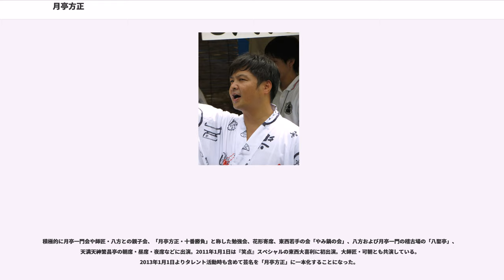月亭方正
月亭 方正（つきてい ほうせい、1968年2月15日 - ）は、日本の落語家、お笑いタレント。よしもとクリエイティブ・エージェンシー大阪本部所属。NSC大阪校6期生。本名および旧芸名は山崎 邦正（やまさき ほうせい）。

兵庫県西宮市出身で大阪府箕面市在住。既婚であり、息子が1人と娘が2人いる。兵庫県立西宮南高等学校、立正大学心理学部卒業。 同大学院心理学研究科修士課程中退。

2013年1月より芸名を本名「山崎 邦正」から、高座名「月亭 方正」に改名。上方落語協会会員。出囃子は「ヤマザキ一番」。

1988年 軌保博光と「GSX（ガスペケ）」を結成して、デビューする。

1989年 東京進出を機にコンビ名を「TEAM-0」に改名。東京進出はダウンタウンよりも3か月早い。

1990年 『ダウンタウンのガキの使いやあらへんで!!』放送2回目から前説として参加し、26回目に出演。後に初のレギュラー出演番組となる。

1991年 第12回ABCお笑い新人グランプリ最優秀新人賞を受賞。

1993年 「TEAM-0」解散。ピン芸人として活動を開始する。

1998年 『天才てれびくん』でリサ・ステッグマイヤーと共に3代目の司会を務め、2000年度まで担当。テレビ東京系で放送されていたアニメーション『学級王ヤマザキ』の主題歌『ヤマザキ一番!』を歌い、CD化される。

2001年 11歳年下の一般女性とのできちゃった結婚を発表。結婚式の模様は『ガキの使い』内で放送される。

2002年 ヨシモトファンダンゴTVで放送された番組『邦正音楽工房』から女性アイドルデュオ「AiAi」をデビューさせる。

2005年 TOKYO FMで芸能生活17周年を記念して、3時間の生放送特別番組が放送される。『M-1グランプリ2005』にカンニング竹山と漫才コンビ「竹山崎」を結成して参戦、予選三回戦にて敗退。中村うさぎとの共著『うさぎ・邦正の人生バラ色相談所―苦悩の泥沼にハマッてしまった人へ』を出版。

2006年 『M-1グランプリ2006』にカンニング竹山との「竹山崎」にたむらけんじをメンバーに加えた「たむらけんじと竹山崎」を結成して参戦、予選三回戦にて敗退。生殖器の海綿体が硬質化するペイロニー病を患う。

2007年 村田あゆみのセカンドアルバム「Happy Candy」の中の「Birthday」と「伝説の狼」の作詞と作曲を行う。大腸憩室炎を患い約三週間の入院後、復帰。

2008年 正月特番として初の冠番組『祝 山崎邦正20周年 ホンマは正月よりもめでたいでぇ!』が関西テレビにて放送される。自身初の写真集&エッセー「奇跡」を出版。

2008年5月、月亭八方から「月亭方正」を名乗ることを許可され、5月11日の八方の勉強会で「阿弥陀池」落語を演じる。同年12月8日京橋花月で落語家として高座に上がる。

スコップ三味線第2回世界大会（2008年12月21日）で、初出場ながら個人の部第3位になる。

2009年12月、上方落語協会加入。

2011年1月15日から全国ツアー「全国行脚、月亭二人旅」をよしもと浅草花月でスタート。

2012年9月、落語活動に専念するために拠点を大阪に移す。2012年12月17日、翌2013年元旦より、全ての活動を「月亭方正」として活動することを発表。（詳細は後述する3.月亭方正としてを参照）

2013年、芸名を山崎邦正から、高座名「月亭方正」に改名。改名後も「山崎」や「山ちゃん」、「ザキさん」と呼ばれることもある。

趣味はパソコン、ピアノ、英会話、卓球等。「第一種情報処理技術者試験」（現・応用情報技術者試験）に合格しているという情報がネット上で広まっているが、インタビューにて否定している。子煩悩で、仕事で滑っても子供の顔を見ると忘れられるとのこと。

初期はアイドル的な芸風であり、バレンタインデーにダンボール16箱のチョコレートを貰うほどの人気があったが、ほどなくスベリ芸やいじられ芸に落ち着く。

そのためか「滑ってばかりで面白くない」「自分では笑いを作れない」等と低く見做されがちだが、松本人志はこれを著書『プレイ坊主』にて「本人は面白いと言っているが面白くない、そこが面白い」、「山崎を面白いと言ってしまうと営業妨害になる」と評している。

40歳を迎えた直後、今後の芸能活動や路線について悩んでいたことや、テレビの仕事以...